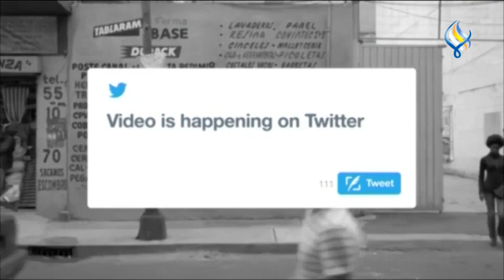لوغ إن 12-10-2021 || ما الحقيقة خلف صورة النافذة الواحدة ؟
• ما الحقيقة خلف صورة النافذة الواحدة ؟
• مئات اللقاحات غارقة في مصر !
• عزف مباشر في غرفة العمليات